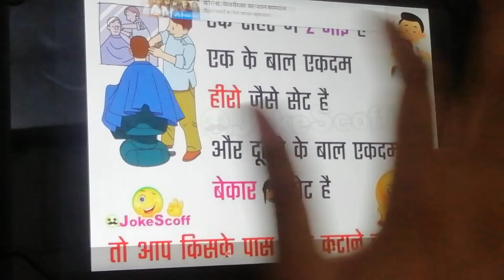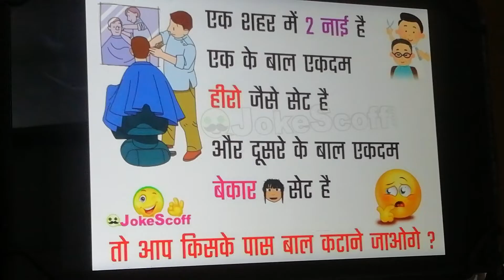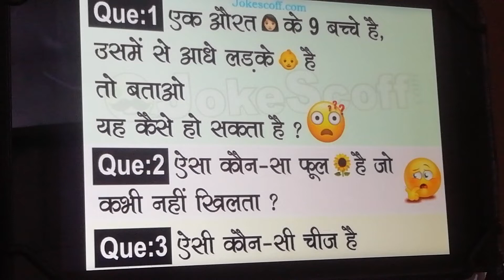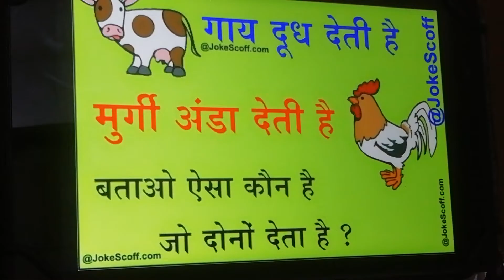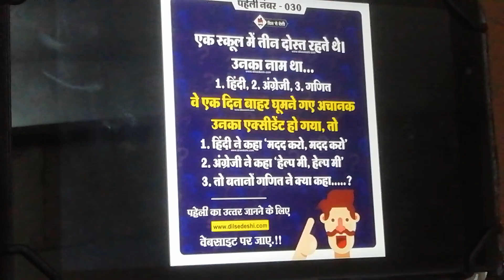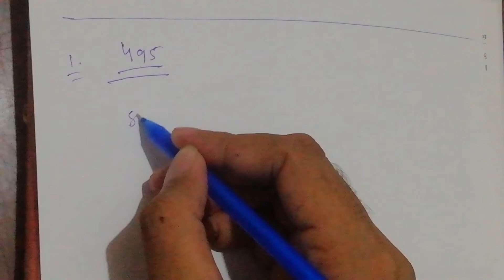Common sense puzzles with answer in Hindi||Kabir Sir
Hello students

I hope आपको मेरी ये video अच्छी लगी होगी यदि आप  मेरी और puzzle videos  देखना चाहते हो तो आप नीचे दिए गए link पर देख सकते हैं

puzzle 1. Ek shahar mein 2 nai hai Ek ke bal bilkul hero jaise set hai aur Dusre ke baal ekdam Bekar set hai To aap kiske pas bal katane jaoge

puzzle 2. ek orat ke 9 bacche hai usme se aadhe ladke hai to batao ye kaise ho sakta hai

puzzle 3. esa kosa foole hai jo kabhi nahi khilta

puzzle 4. gae doodh deti hai murgi anda deti hai batao esa kon hai jo dono deta hai

puzzle 5. Ek school mai 3 dost rehte they unka naam tha 1. hindi
2. angreji 3. ganit be ek din bahar ghumne ghae achanak unka accident ho gaya 1. Hindi ne kaha madad karo 2.angreji ne kaha help me 3.to batao ganit e kia kaha hoga
win paitm 20Rs for comment answer of my question